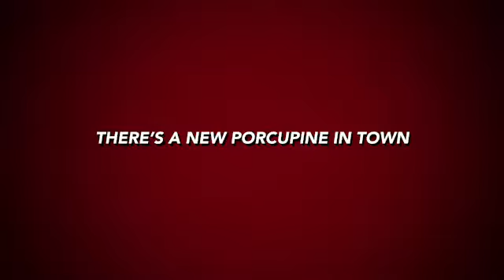Quill Power!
BULLIES EVERYWHERE BEWARE! THERE'S A NEW PORCUPINE IN TOWN! Paisley, a wide-eyed porcupine in the animal fashion world is a porcupine pleaser. Yes, you heard right! This little one will do everything to make those around her, feel better. Paisley has to discover QUILL POWER!, when she works for a Diva, who sees her as nothing more than another pretty quill. . .